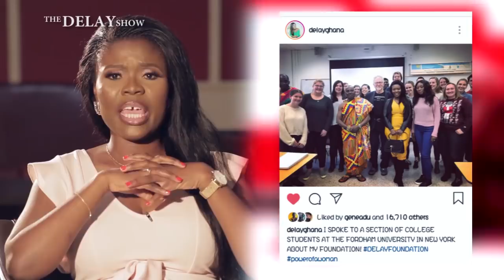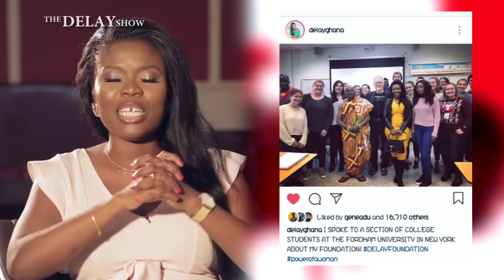DELAY INTERVIEWS SALINKO